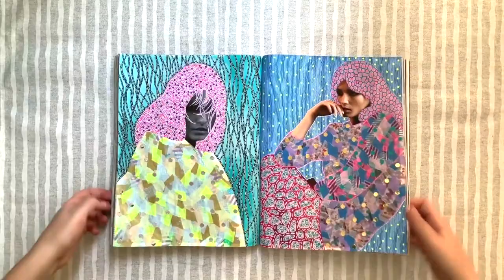Fashion Art - Medusa Timelapse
Creating a collage over a fashion magazine page.